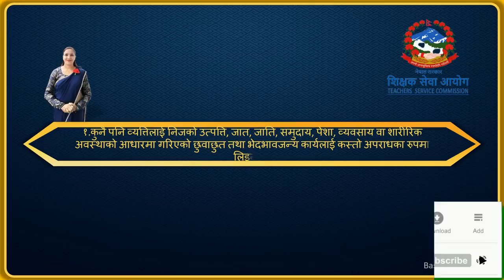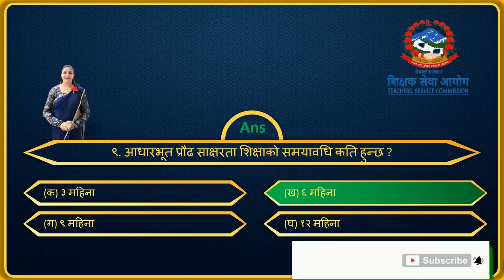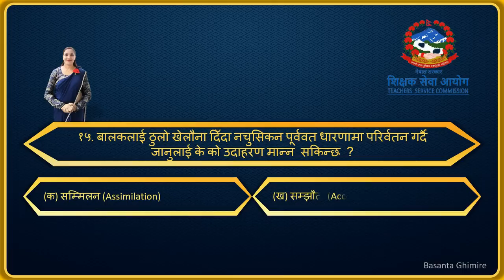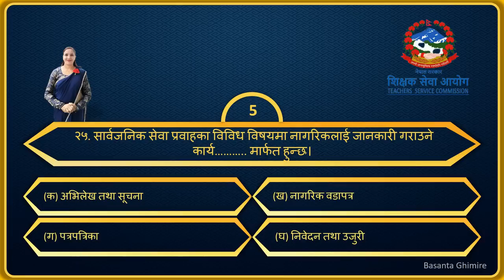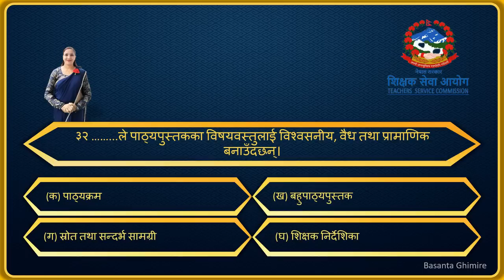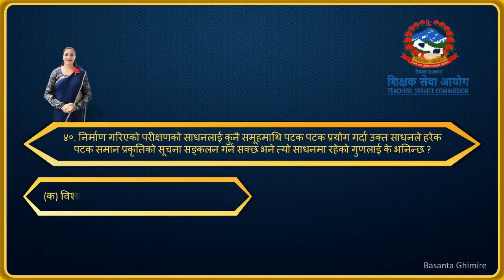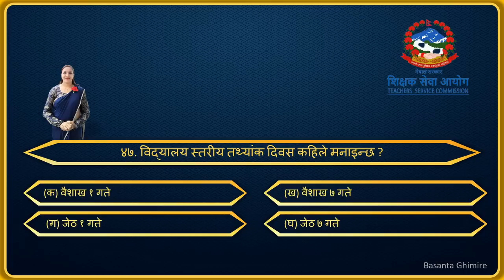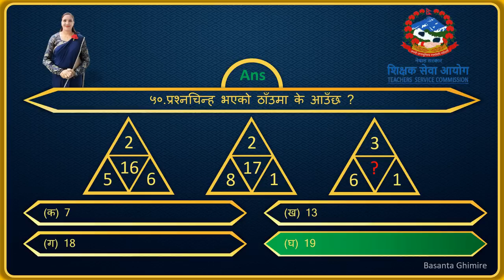अध्यापन अनुमति पत्र / आधारभूत र मा.वि .तह / Model Question / महत्वपूर्ण ५० प्रश्नहरू/ Model set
अध्यापन अनुमति पत्र मोडेल प्रश्न | Teaching license Model Questions Set 22

आदरणीय महानुभावहरु नमस्कार
Basanta Ghimire  युट्युव च्यानलमा तपाईँहरुलाई हार्दिक स्वागत छ । यस युट्युव च्यानलमा राखिएका भिडियोहरु ati mahatwapuran chhan.
This video about shikshak sewa aayog is for those people who are preparing for the exam of teaching licence.

About this video :
This video about Shikshak sewa aayog is for those people who are preparing for the exam of Teaching license. This video will help you to understand about the model question of primary and lower secondary level regarding shikshak sewa aayog and teaching license

Topic covered:-
teaching license model question primary level teaching license model question lower secondary level adhyapan anumati patra model set-1, adhyapan anumati patra model set-2,
shikshak sewa aayog model questions,
 teaching license tayari class,
shikshak sewa aayog 2079, shikshak sewa aayog 2078 tayari class,
shikshak sewa aayog 2078 model questions, Teaching license Model Questions,
teaching license model question primary level, teaching license model question, teaching license model question nepali subject, teaching license model question primary level 2078,
teaching license model question primary level english, teaching license model question lower secondary level, teaching license model question english, teaching license vacancy 2078,
about teaching license, teaching license book in nepal,
teaching license book 2078, teaching license curriculum, teaching license class,
 teaching license curriculum 2078, teaching license online class,
teaching license new curriculum,
dubai teaching license, teaching license exam 2078,
 teaching license model question english 2079,
model question set 2079,
model question 50 question set

tsc model question of secondary English tsc primary level objective question,
 शिक्षा ऐन 2028, शिक्षा ऐन संशोधन, शिक्षक सेवा आयोग,
लोक सेवा आयोग, प्रास, लोकसेवा सहयोगी, विनि तयारी कक्षा, शिक्षकसेवा तयारी कक्षा २०७८, लोकसेवा तयारी कक्षा 2078, shikshya Ein २०२८, top news, aayog tips,  naya vision, tayari class, aayog tayari, loksewa gyan, pradesh prasa, lok sewa aayog